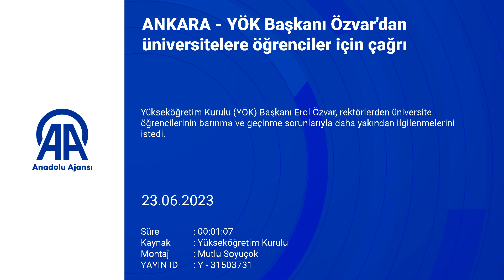YOK başkan ı